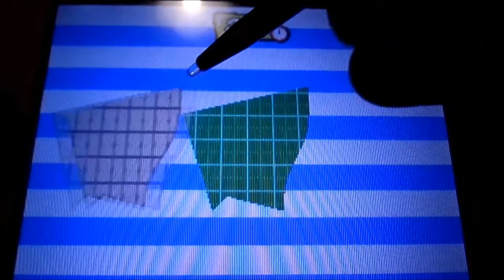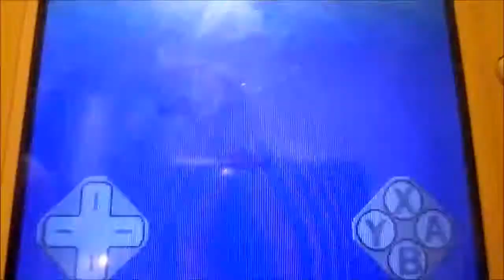MySimsParty: DJ SOPHIE EST DANS LA PLAAAAAACE!!!!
Yo! Aujourd'hui on se retrouve sur un jeu pour les gamins, mais pas tant que ça en fait... ET OUI ON ENTEND LE CARAMELLDANSEN A LA FIN!!
ET OUI LA QUALITE EST DEGUEULASSE!